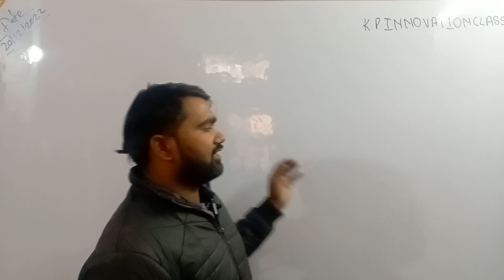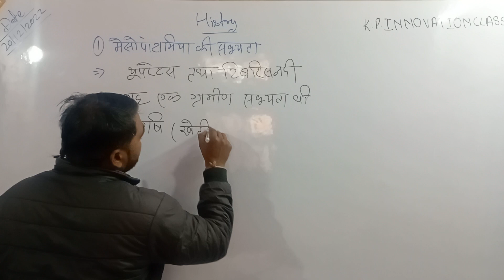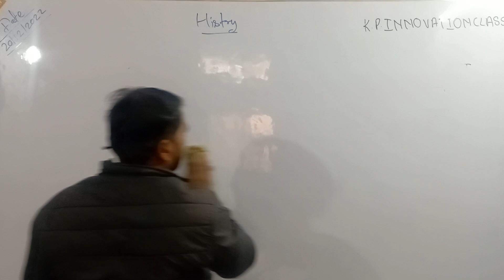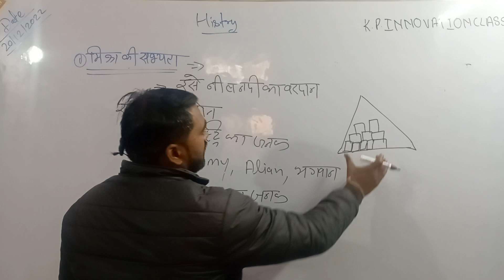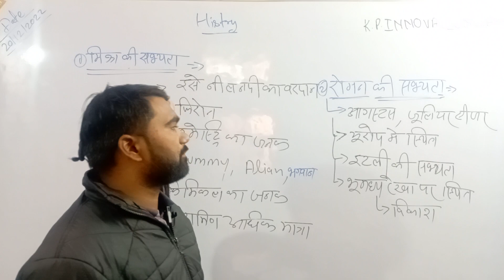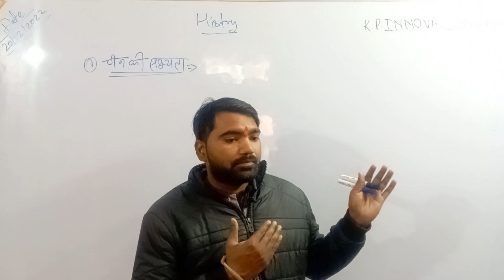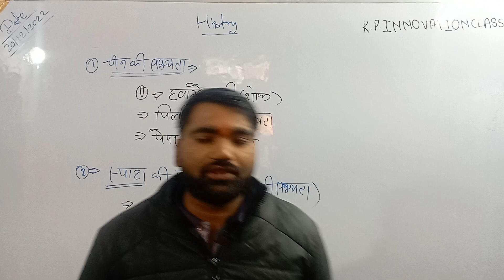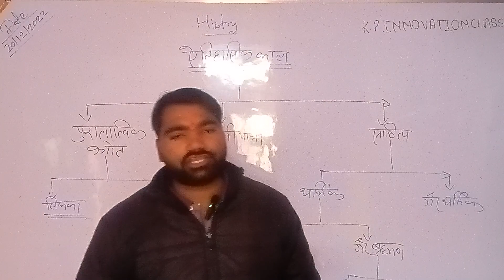HISTORY CLASS UPSC NCERT PART-4. BY - JITENDRA SIR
history# class# by Jitendra sir #
k.p.innovation classes